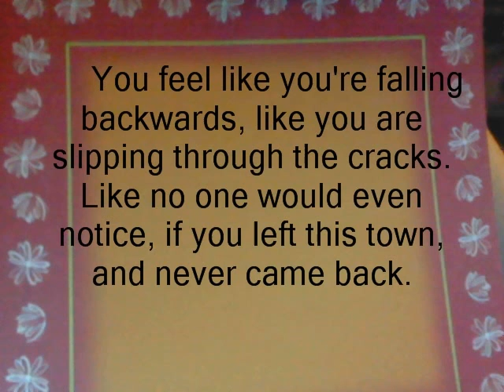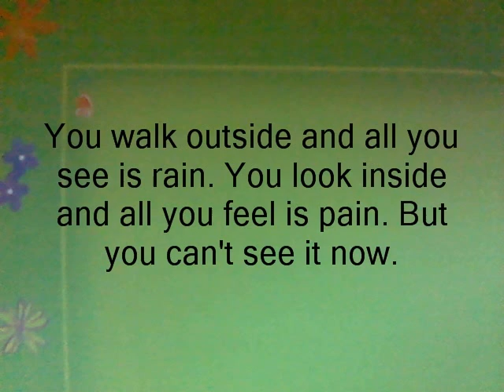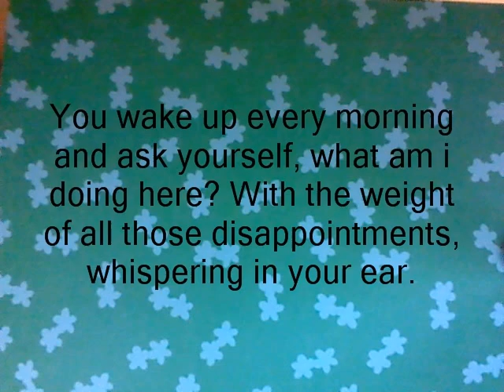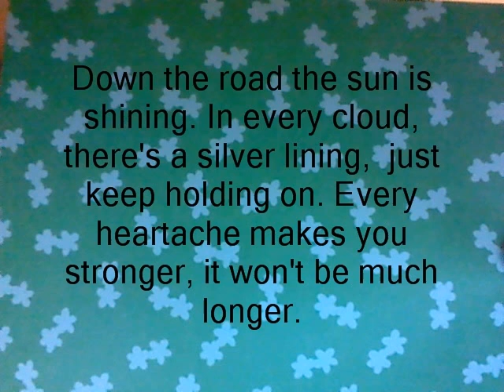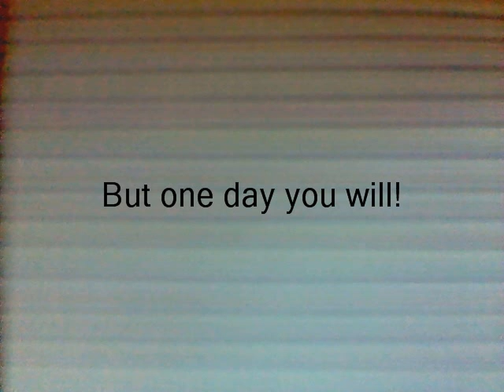One day you will with lyrics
Lady antebellum lyrics to the song One day you will.

This song really speaks to me.

Also, this is my first lyrical video. Sorry that the slides don't really match up.